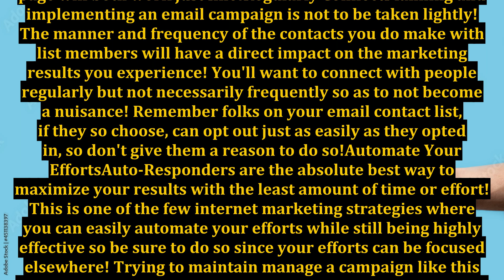3 Keys to Building a Money Making Business Online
3 Keys to Building a Money Making Business Online